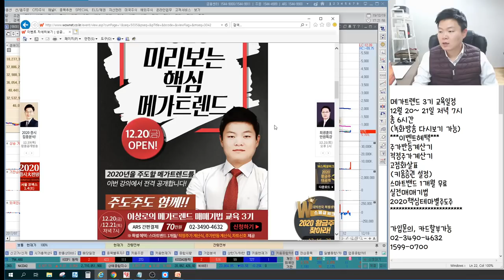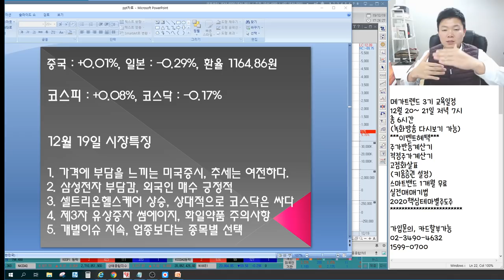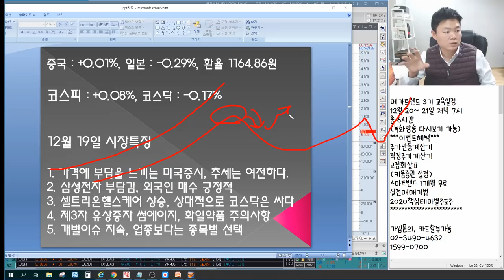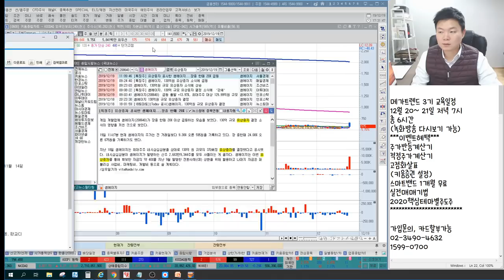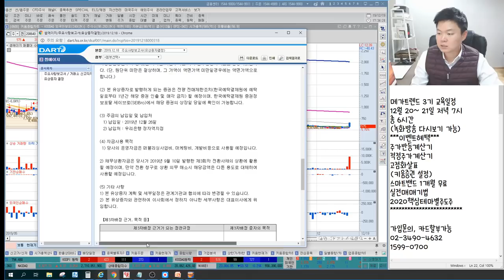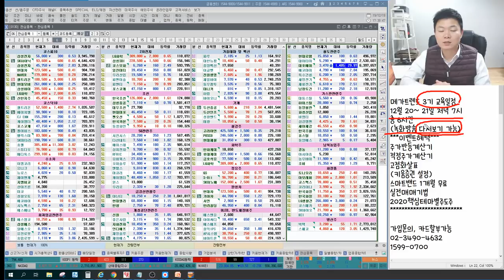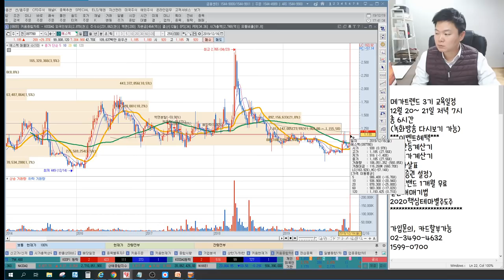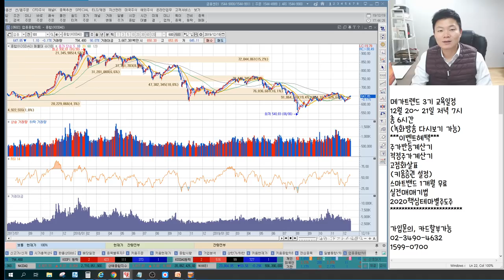셀트리온헬스케어,에이치엘비,바이오 코스닥은 싸다? 삼성전자,코스피 300만원은 어렵다? 썸에이지,화일약품 제3자유상증자 필수 체크포인트 언론에 나오지않는 특별한 마감시황&관심종목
2016년 서울경제TV 6개월 누적수익률 330% 경제방송 최초 달성 이상로전문가
2018년 MTN, 머니투데이방송 6개월간(4.30~10.1) 수익률 140%를 돌파한 실력검증 이상로전문가

12월 19일 장마감후 꼭 알아야할 주식 마감시황과 내일장 관심주 5선 지금 확인하세요~

1. 가격에 부담을 느끼는 미국증시, 추세는 여전하다.

2. 삼성전자 부담감, 외국인 매수 긍정적

3. 셀트리온헬스케어 상승, 상대적으로 코스닥은 싸다.

4. 제 3자 유상증자 썸에이지, 파일약품 주의사항

5. 개별이슈 지속, 업종보다는 종목별 선택

6. 내일장관심주 공개